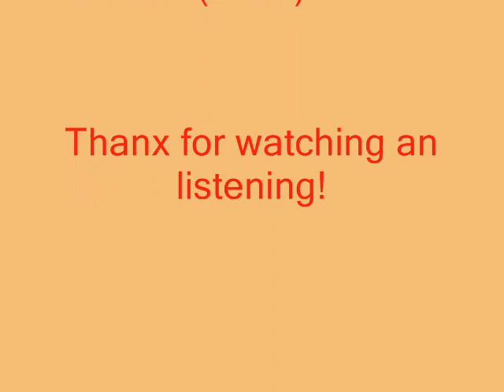Robin McNamara - Lay A Little Lovin On Me (1970)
A "One Hit Wonder" by Robin McNamara. A #11 U.S. hit from 1970.